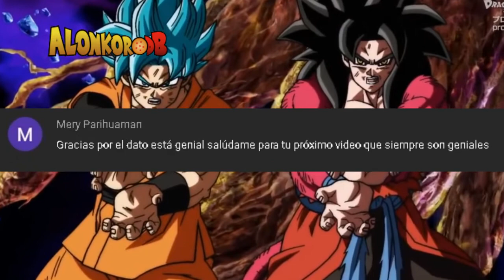dragon ball heroes capitulo 40 adelanto goku vs bardock